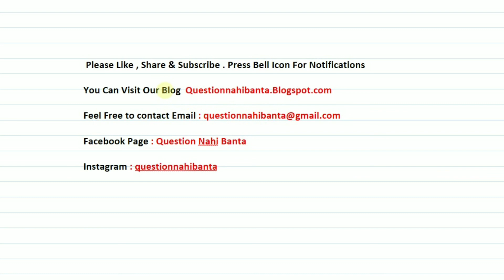When a magnetic needle placed in non uniform field the needle may experiences a :-(1) Force (2) Torq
Q 1 | Beginner Box 8 | Magnetic Effect of Current & Magnetism | NEET